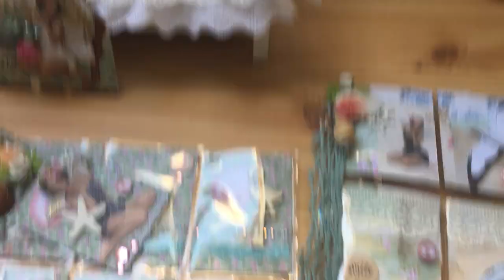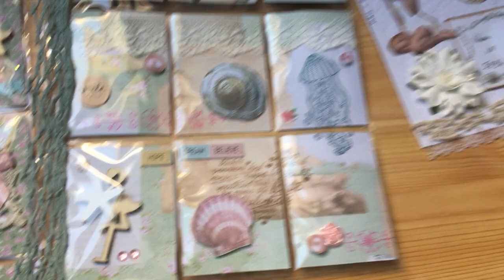Créations été 2020 thème Tilda 2ème partie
Créations faites avec les découpes et papiers de la collection The Sea Side and Life de Tilda
2ème partie
Inspiration fauteuil shabby trouvé sur la chaîne de Chantal Honoré :